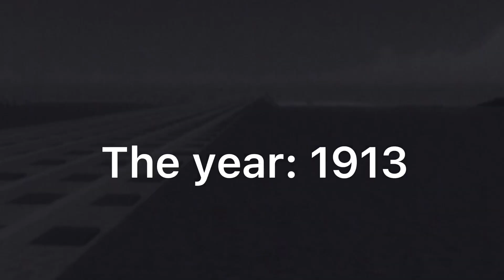The TRUE story of Reginald the tank engine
By the way game name: Blue train with friends

Also I know it’s Thomas but pretend it’s Reginald